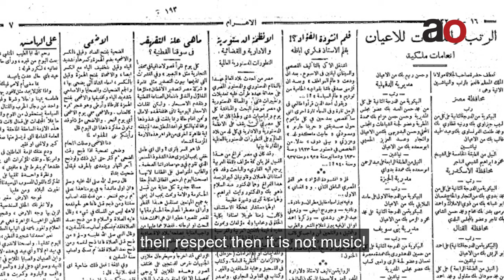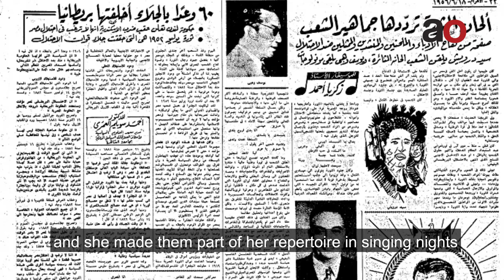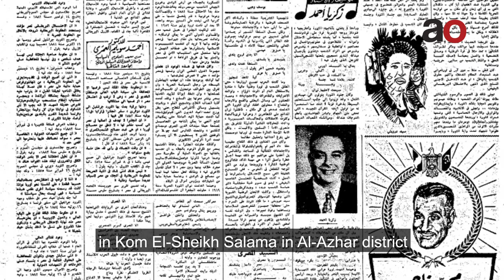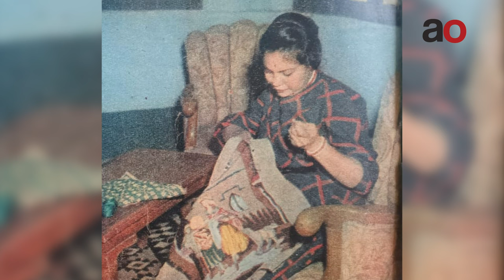Egypt remembers Sheikh of Composers Zakaria Ahmed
During the month of February 2024, the Ministry of Culture celebrated the death anniversary of Sheikh Zakaria Ahmed at the National Arab Music Institute.